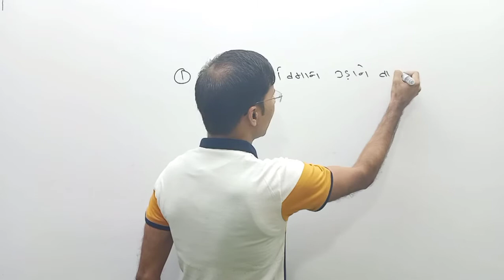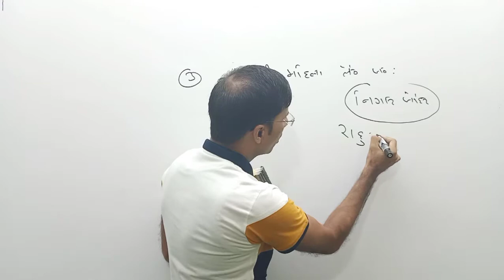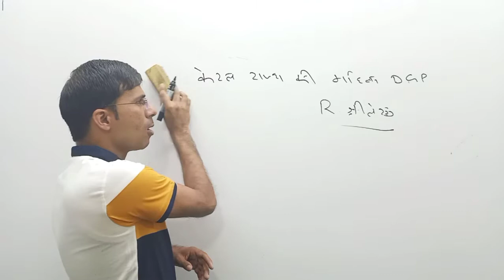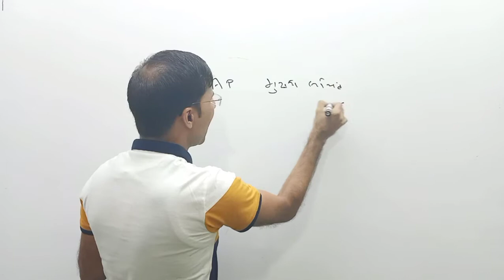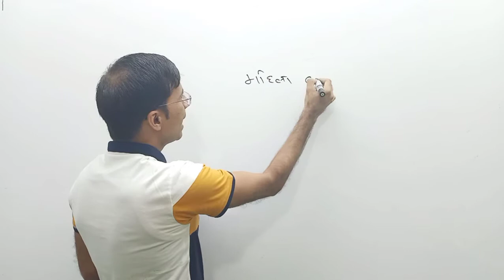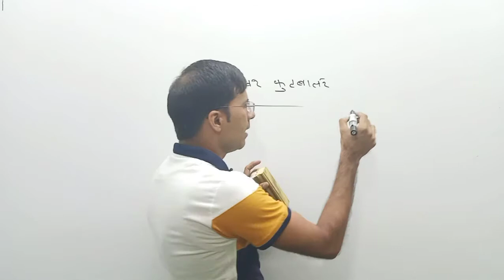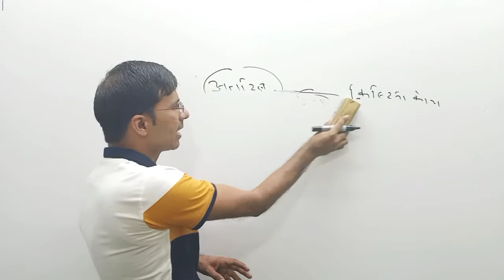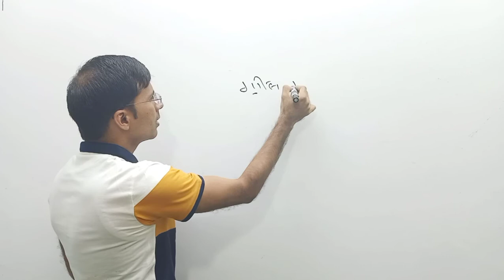IMPORTANT CURRENT GK| VINOD CURRENT GK HUB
ssc hssc rrb delhi police